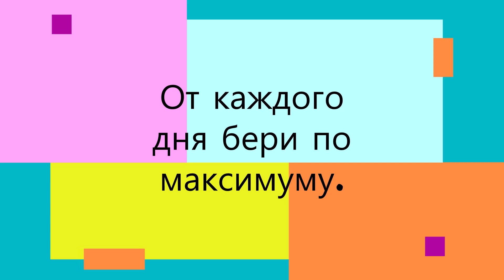10 Советов от Трампа или как жить по понятиям.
Советы от Трампа или как жить по понятиям.